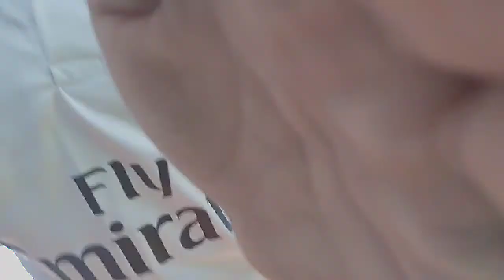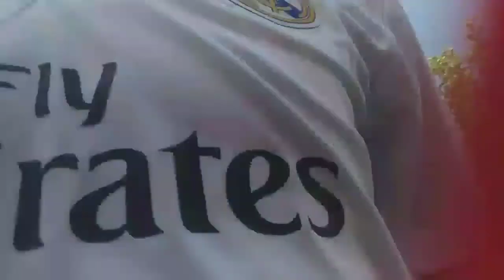Un Dayli Vlog micut +Frestayl Challange ! Cu Rafa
Nu uitati de like sa strangem 25-30 likeuri

Luni de la 10;30 vlog de la Medias - FcSb